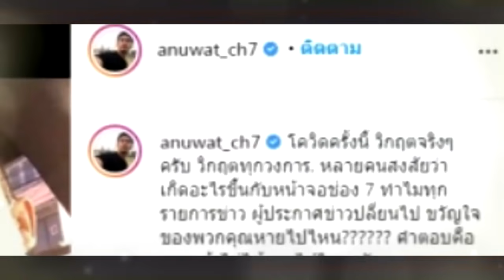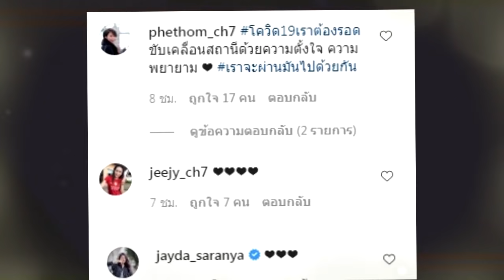วงในมาเอง! เผยปัญหาใหญ่ หน้าจอช่อง 7 ระส่ำทุกวงการ !!!